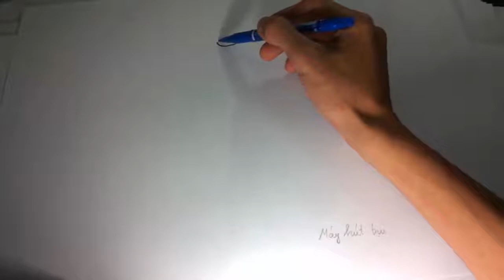How To Draw The Vacuum cleaner - Learn To Draw - Art Space